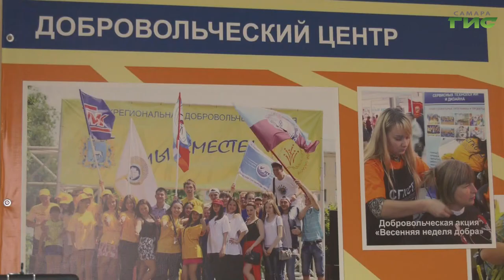В Самаре открыли 19-й форум добровольчества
В Самаре открыли 19-й форум добровольчества. В начале пути немногие могли дать определение волонтеру. Сегодня долго объяснять, чем занимаются активисты, не приходится. О становлении и развитии добровольческого движения  в Самаре расскажет Мария Левина.